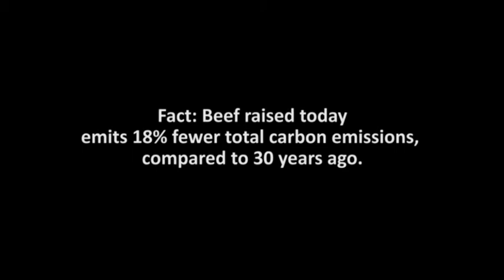Modern Beef Production And Sustainabillity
Improving environmental sustainability with the efficiencies of modern beef production.